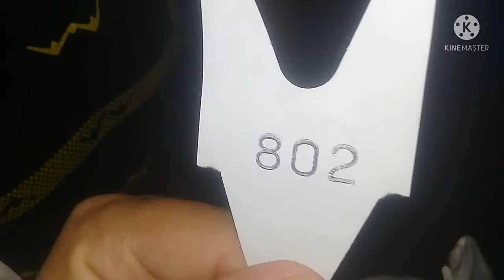TOMEI A PRIMEIRA DOSE DA VACINA CONTRA COVID-19.💉🙌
Olá gente sejam bem vindos a mais um vídeo aqui do canal, hoje tomei a primeira dose da vacina contra covid-19, levei vocês para acompanhar esse momento.
 Espero que gostem do vídeo,  que Deus abençoe á  todos.

vacina_covid-19
primeira_dose_vacina_covid-19
covid-19